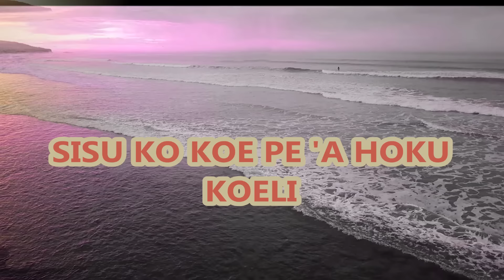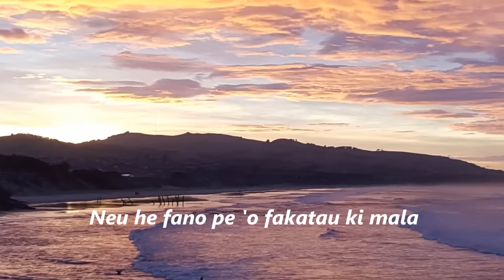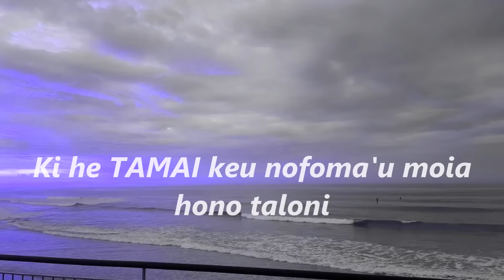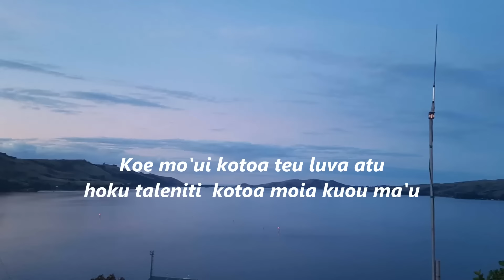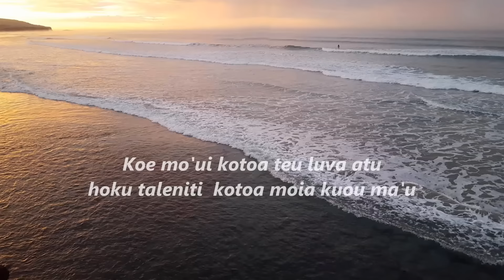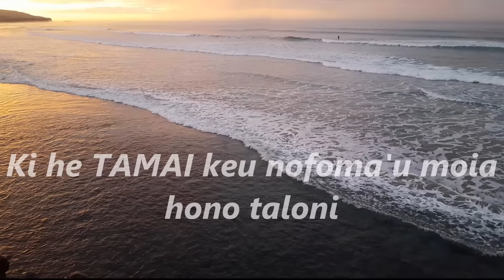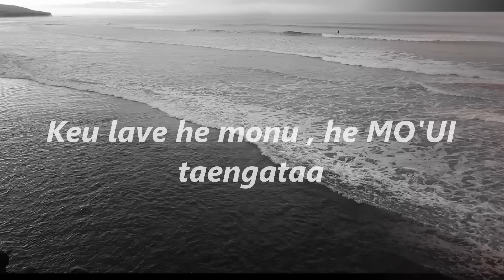SISU KO KOE PE A HOKU KOELI : Sung by LYDIA TAUKAFA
HIVA FAKALOTU-
“The LORD bless you and keep you;the LORD make his face shine on you and be gracious to you;
the LORD turn his face toward you and give you peace ~ Numbers 6:24-25”